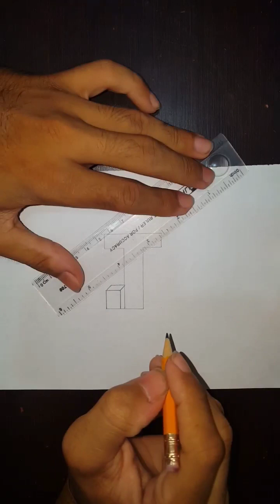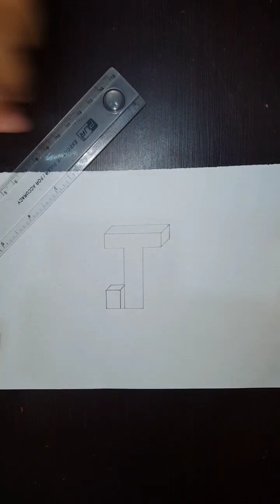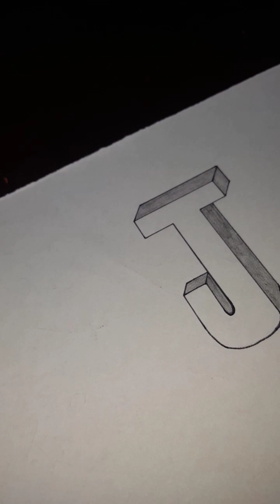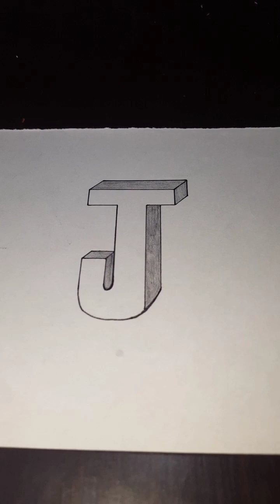How to Draw 3D Letter "J" on Paper